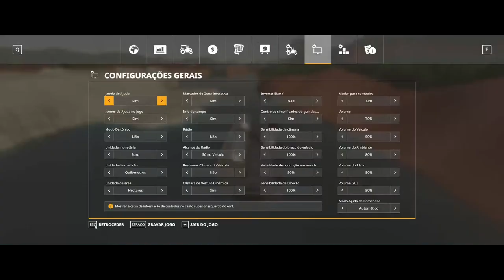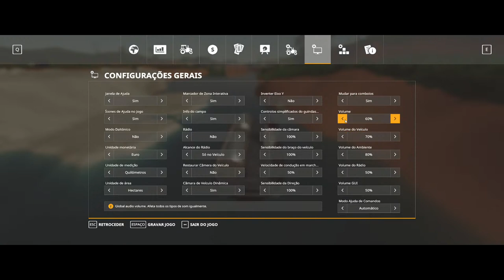FS19 - [Live] Mining Construction Economy - How the boat works, produce steel, etc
Work with the boat,  produce steel.